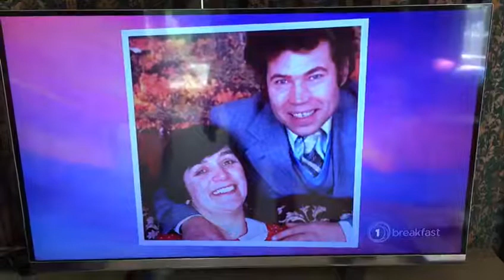Australia news shout out 📰🇦🇺